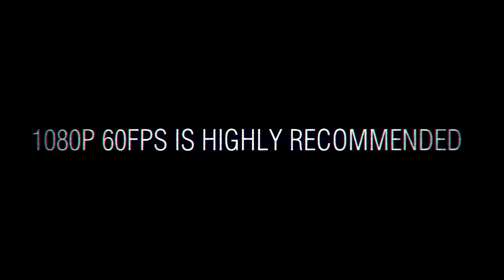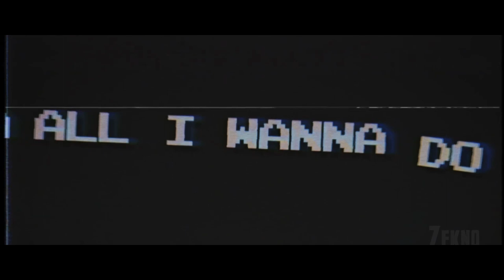SOMA - FUCK WITH... [Video Lyric By ZEKNO]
WAVE BASS RAVE 🌊

SC →/wavebassrave

SOMA 🎧

SC →/somachaman

ZEKNO 🎞

TW → @Franco_padinn?s=09